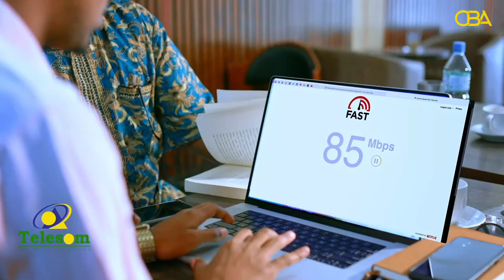Maxay dadku ka aaminsanyihiin wariyeyaasha?